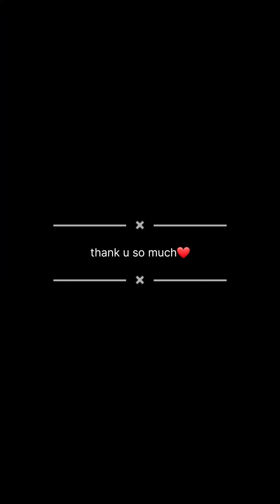"Day 4 with Family Gangstars: Fun, Challenges, and Late-Night Fatigue!"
Welcome to Day 4 with the Family Gangstars! In this exciting episode, we bring you a perfect blend of fun, laughter, and exhilarating physical tasks. From hilarious pranks to adrenaline-pumping challenges, we guarantee non-stop entertainment!

By the time we wrapped up the shoot, the sun had set, and exhaustion had taken its toll. But guess what? We never give up on entertaining our amazing viewers like you! Despite being tired, we put in our best efforts to keep the energy high and make you smile.

We appreciate all your comments and shares, as they motivate us to keep creating amazing content for you. Join the Family Gangstars on this unforgettable journey and be a part of our incredible community!